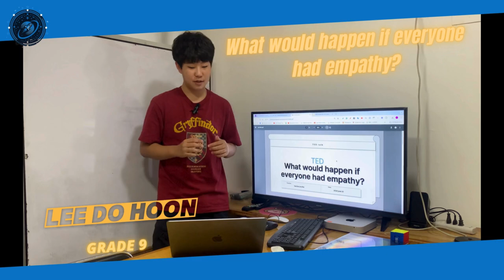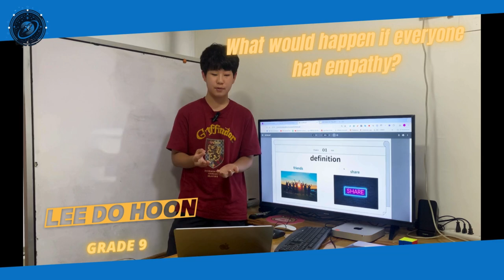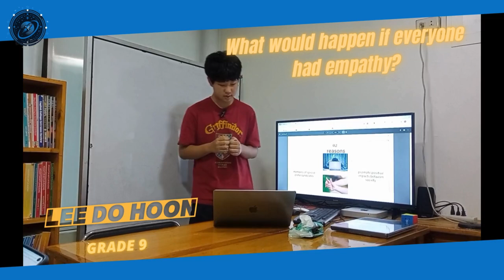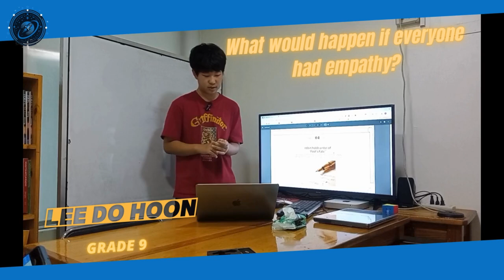TED Do Hoon 6/21/2024